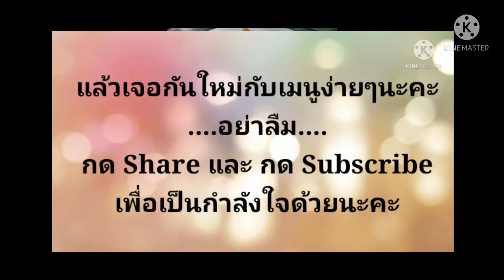Super Easy Spaghetti 🍝 with Tomato sauce 🍅 สปาเก็ตตี้ซอสมะเขือเทศแบบง่ายๆ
Super Easy Spaghetti 🍝 with Tomato sauce  🍅. Everybody can do it, try now.